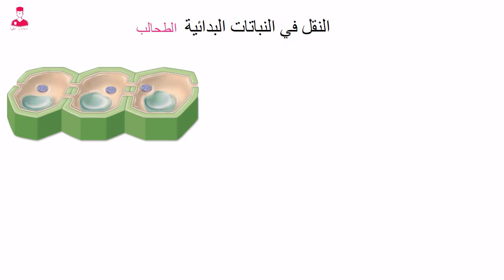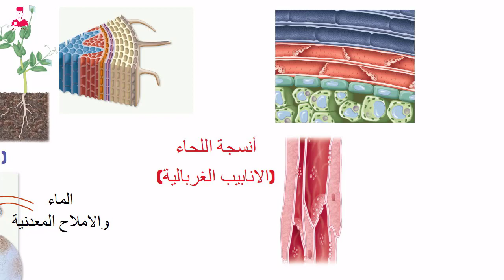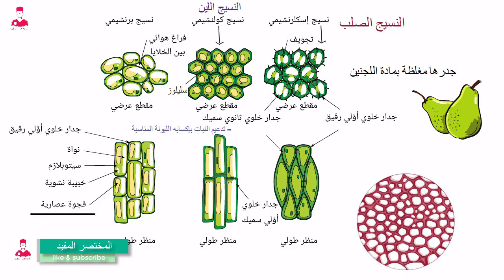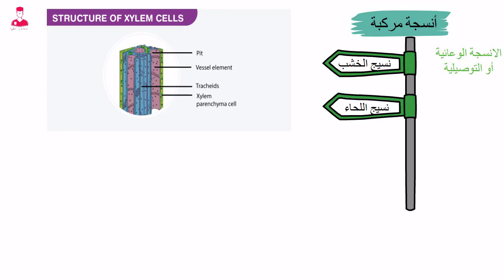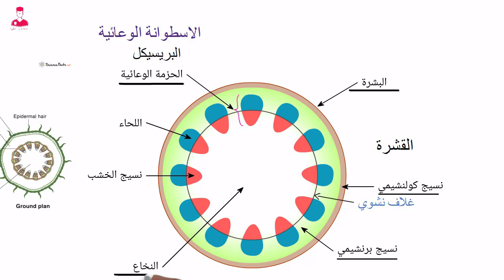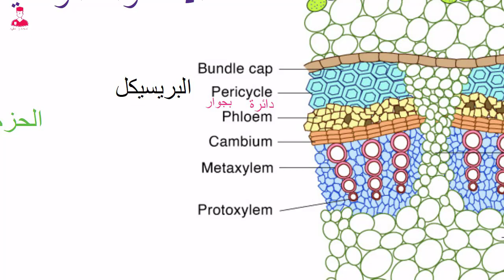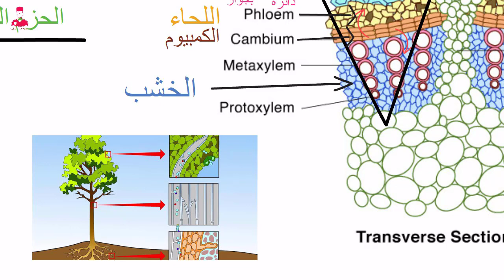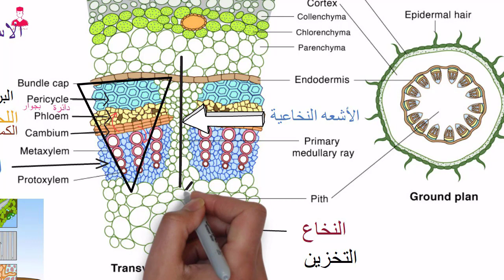أحياء تانية ثانوي - قطاع عرضي في الساق || شرح الاسطوانة الوعائية (الحشب واللحاء )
النقل في النبات || أحياء تانية ثانوي ترم اول 2024